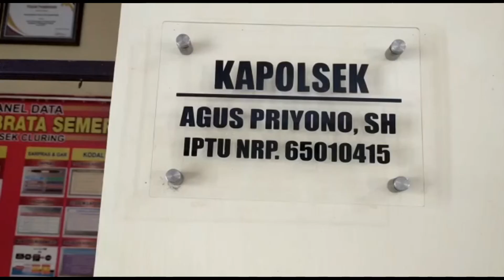BEJAT! SEORANG PRIA TEGA MENYETUBUHI ANAK TIRINYA SENDIRI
Kasus persetubuhan anak dibawah umur kembali terjadi di Banyuwangi, kali ini menimpa siswi bangku sekolah menengah atas di wilayah Kecamatan Cluring, di penghujung bulan Oktober. Ironisnya, pelaku yang tidak lain adalah ayah tiri korban, mengaku tidak kuat menahan nafsu untuk menyetubuhi korban, lantaran sering mengintip anak tirinya tersebut, mandi dan ganti baju di dalam kamar.

Bejat, kata yang tepat menggambarkan tindakan asusila, yang dilakukan HS, pria asal Desa Tamanagung, Kecamatan Cluring, sehingga harus berurusan dengan unit reskrim polsek setempat. Bagaimana tidak, pria berusia 30 tahun tersebut, tega menyetubuhi anak tirinya sendiri, yang masih duduk di bangku sekolah menengah atas. Dihadapan penyidik, dirinya mengaku melakukan tindakan amoral tersebut, lantaran semenjak tinggal satu atap dengan korban, usai menikahi ibu kandungnya pada 2015 yang lalu, pelaku sering megintip korban saat mandi, maupun ganti baju di kamarnya.  merasa tidak nyaman dengan perbuatan menyimpang bapak tirinya tersebut, korban berinisiatif kabur dari rumah.
Apesnya, saat kembali ke rumah, handphone milik korban malah disita oleh pelaku, dengan dalih, memberi hukuman kepada korban, lantaran pergi meningalkan rumah tanpa izin. Namun itu hanyalah tipu daya pelaku untuk bisa melancarkan niat terselubungnya agar bisa menyetubuhi korban. Dan benar saja, saat rumah dalam keadaan sepi, pelaku kemudian mengancam tidak akan mengembalikan handphone milik korban, jika tidak mau melayaninya. Karena takut dengan ancaman pelaku,  korban akhirnya mau melayani nafsu bejat sang ayah tiri.
Selain mengamankan pelaku yang kini sudah ditetapkan menjadi tersangka, polisi juga mengamankan 1 unit telefon genggam, sejumlah pakaian dalam milik korban, serta pakaian dalam  milik tersangka, untuk dijadikan barang bukti. Dan untuk mempertanggungjawabkan perbutannya, tersangka langsung dijebloskan ke dalam sel tahanan mapolsek Cluring. (aw)

MADUTV MERUPAKAN TV SWASTA DI BAWAH NAUNGAN PT MADINUL ULUM. MEDIA UMAT DENGAN CHANAL 35 UHF DENGAN MENGEDEPANKAN DAKWAH,BUDAYA DAN INFORMASI

Saksikan Warta Madu siang dan malam setiap hari Senin-Sabtu pukul 12.30 WIB dan 18.30 WIB
Akses Madu TV melalui Satelit Ses 9 (108,2 E) FREQ 11861/H/45000 Ku Band, Satelit Merah Putih Telkom 4 Orbit 108 BT FREQ 4020/V/32727

Madu TV juga dapat  disaksikan melalui siaran digital teristrial area Kediri Chanel 47 dan wilayah Surabaya, Probolinggo, Sidoarjo, dan Pasuruan di chanel 25 UHF

Silakan kunjungi akun:
Youtube: Redaksi Madutv, Madu Tv Tulungagung